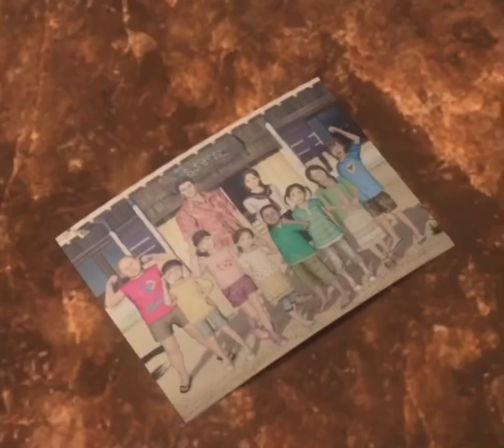名前は？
seeing kiryu cry like this is so devastating but i just want to hold him and hug him and tell him it will be okay. kiryu needed to cry like this because of how much pain he had to conquer and how much emotions and pain he kept inside him. he’s a human being and it’s appropriate for him to be like this. anyways… i’m really looking forward to this game and i’d love to see more about this! 😊❤️

song: sea, swallow me by cocteau